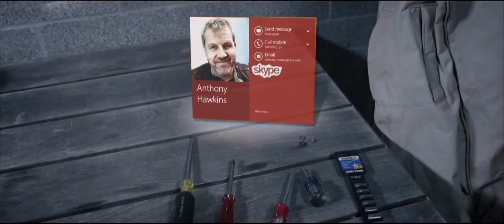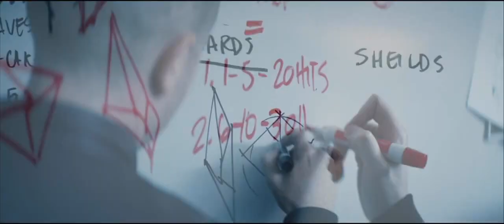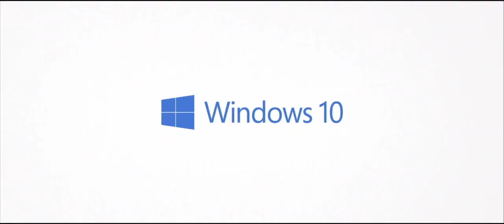Microsoft Hololens / Windows Holographic - Official Trailer 2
The second trailer about Microsoft´s Hololens & HoloStudio from January 21, 2015 showed on their "Windows 10: The Next Chapter" event.

Windows Holographic is an augmented reality computing platform created by Microsoft that is set to be introduced in the Windows 10 operating system upon its release in 2015. HoloStudio is a related 3D modelling application which can produce output for 3D printers